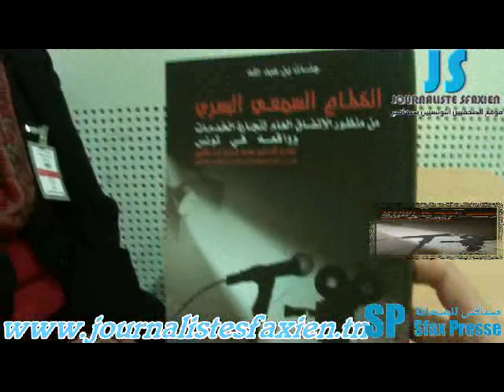جنات بن عبد الله